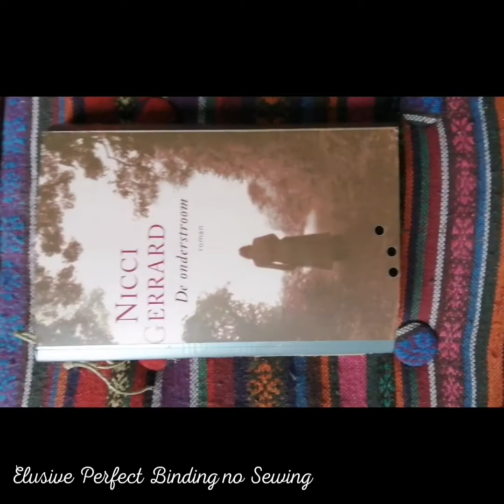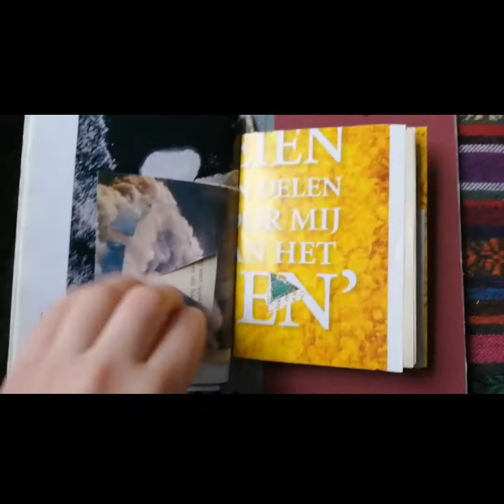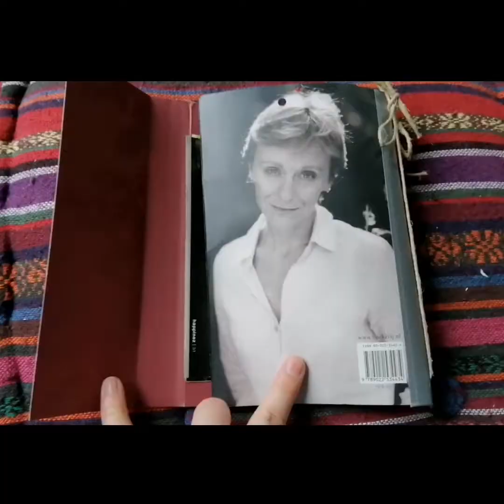Final Elusive Perfect No Sewing Bookbinding Prototype